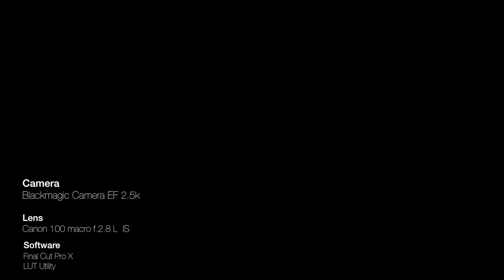Mealworm Beetle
A sample macro footage of Mealworm Beetle with BMCC EF and 100 macro f2.8 L IS
Color Correction: LUT Utility